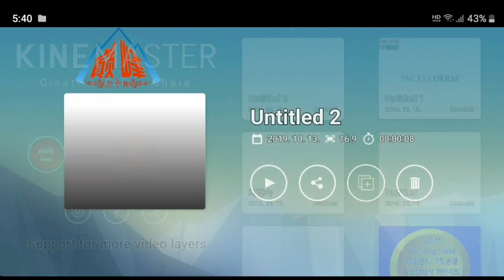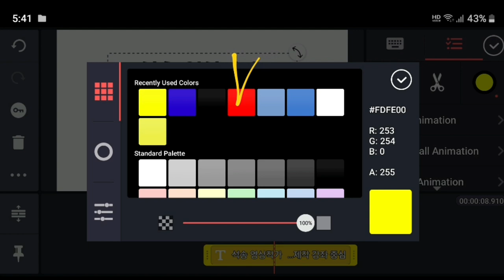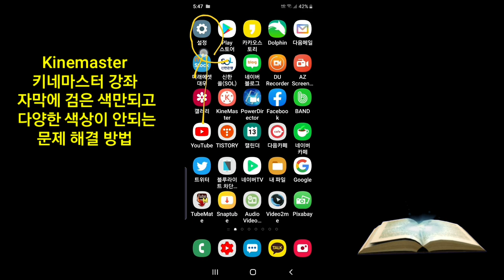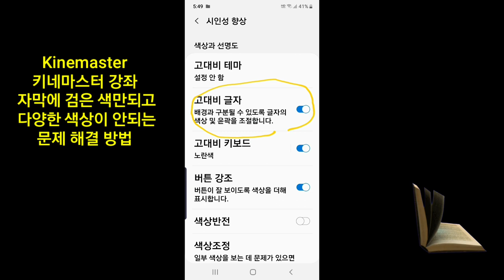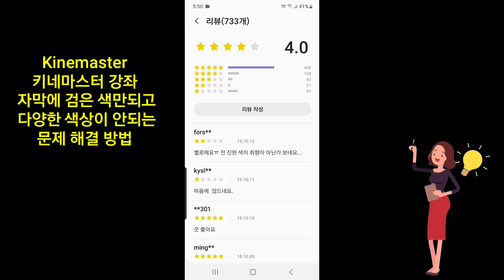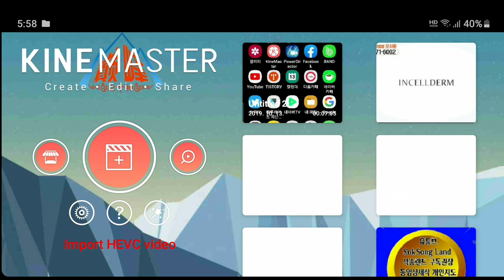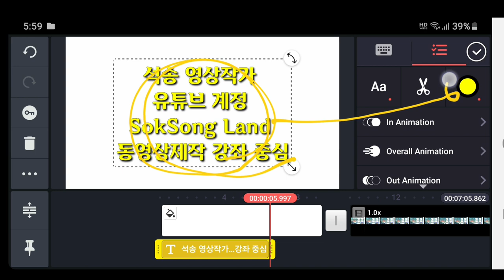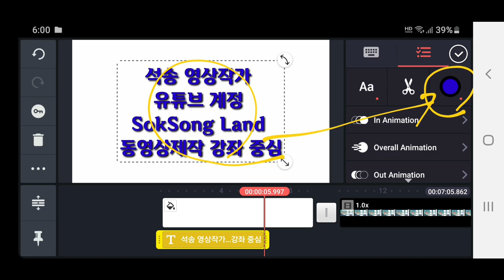키네마스터강좌 자막에 흑백 만되고 다양한 색상이 안되는 문제 해결 방법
Kinemaster강좌 자막에 흑백 만되고 다양한 색상이 안되는 문제 해결 방법
키네마스터 강좌   자막에 검은 색만되고  다양한 색상이 안되는문제 해결 방법
 SokSongLand - 석송 올림 - 석송랜드